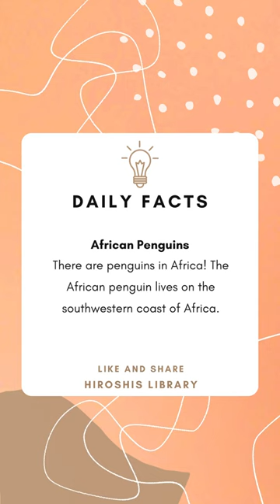African Penguins! - Daily Facts with Hiroshis Library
African penguins, also known as jackass penguins, are a unique species of penguin found only along the southern African coast. These charming birds are known for their distinctive black and white plumage and their amusing braying call, which sounds similar to a donkey's bray. But there's more to these penguins than meets the eye. African penguins are skilled swimmers and hunters, diving into the ocean to catch fish and squid. They also form strong bonds with their mates, often returning to the same nesting site year after year. Sadly, these penguins are now endangered, facing threats from habitat loss, overfishing, and climate change.

Enjoyed our video? Show your support by giving it a thumbs up! Your support means the world to us! 🌍❤️
~ Hiroshi